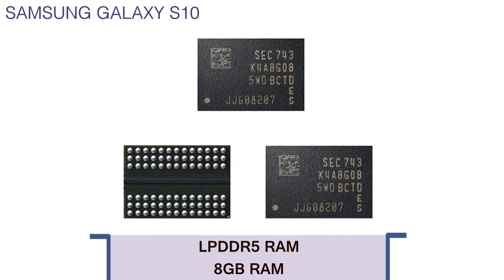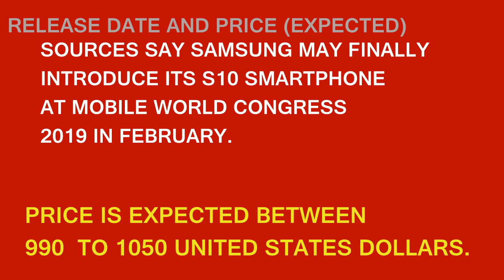Samsung Galaxy S10 Latest Leaks :Snapdragon 855,Exynos 9+8GB Ram,5G and 9th Generation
Following the launch of the Galaxy Note 9 this autumn, Samsung’s next flagship smartphone launch will be the Galaxy S10 in 2019. And while it might seem to be light years away, the S10 rumours are already flooding in.

The latest leak isn’t necessarily good news, though.

Those of you thinking that the Note 9 would be Samsung’s first flagship to feature an in-demand fingerprint scanner might want to look away now, because a new report from South Korea’s Chosun Economy has it all going down differently, claiming that this particular killer feature won’t be making an appearance until the S10 and S10 Plus.

Better tidings come to us from South Korean publication The Bell, however, which says that Samsung is instructing its partners to have components ready to hit the production line in November. Building on this, it says that the Galaxy S10 will be launched in early-2019 – as apparently will the near-mythical foldable Galaxy X phone.
samsung galaxy s10 leak
the samsung galaxy s10
samsung galaxy s10 bendable
samsung galaxy s10 battery capacity
samsung galaxy s10 camera specs
samsung galaxy s10 edge price
samsung galaxy s10 expected date
samsung galaxy s10 fold
samsung galaxy s10 flip phone
samsung galaxy s10 features and price